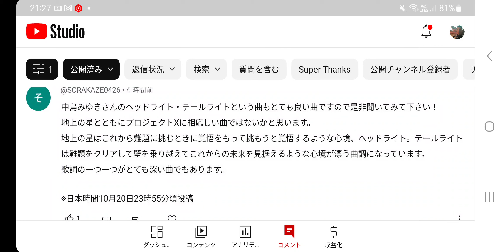#12【株くん】郁文館高校って、まだ反省文とかやってるんですか⁉️ あとタバコ吸ってる方へ 皆様どう思いますかね🤔